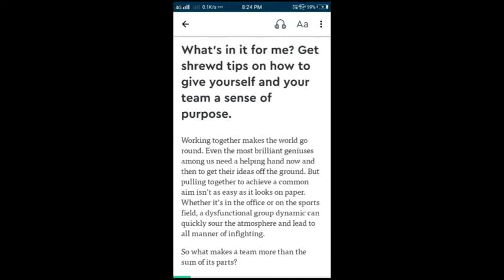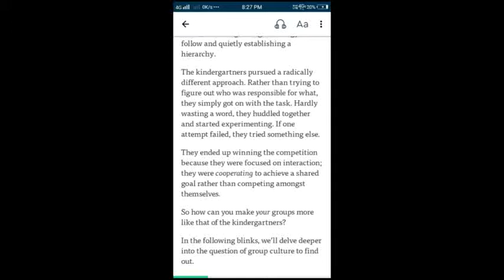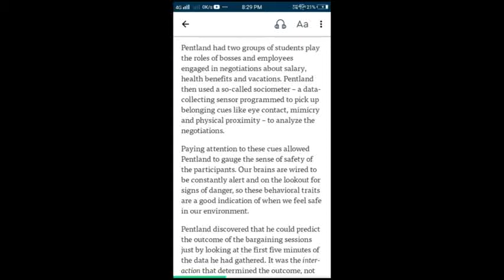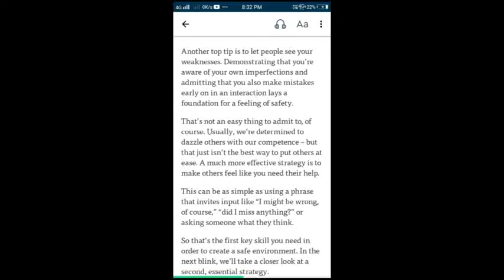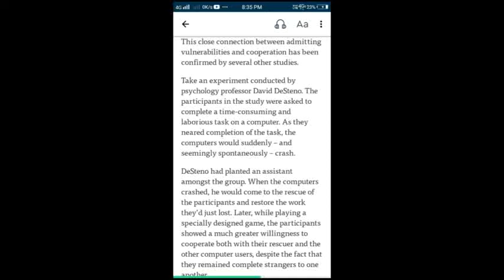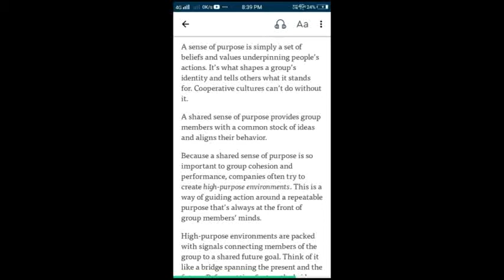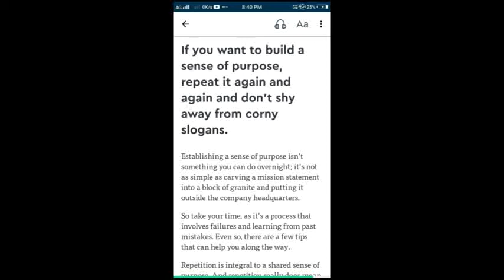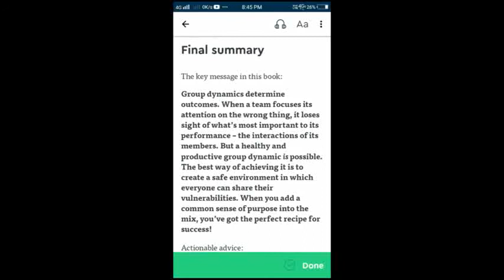The culture code by Daniel Coyle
Check this out: The Culture Code: The Secrets of Highly Successful Groups Cornerst...

The Culture Code : The Secrets of Highly Successful Groups